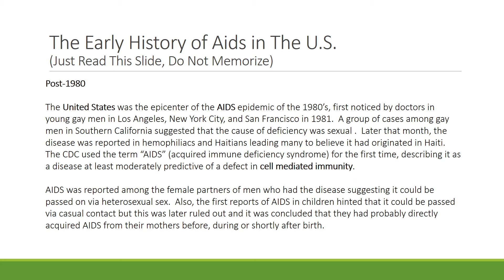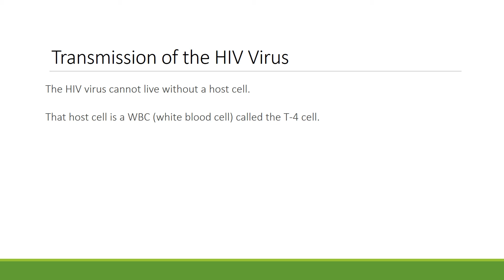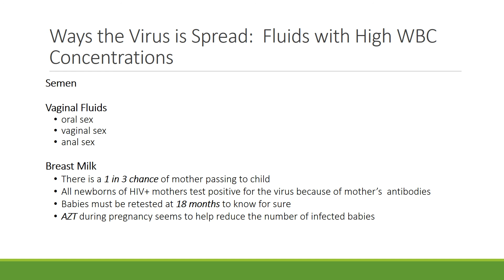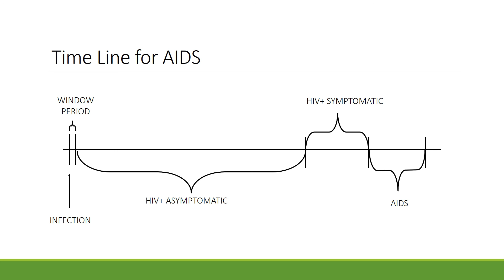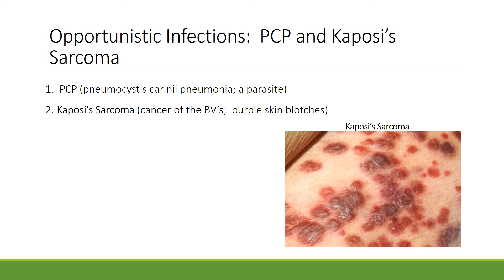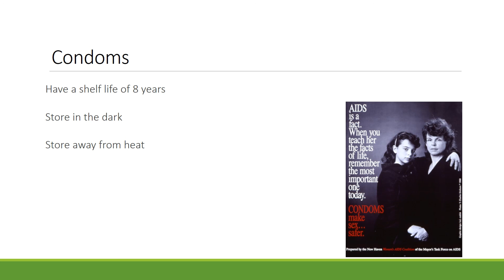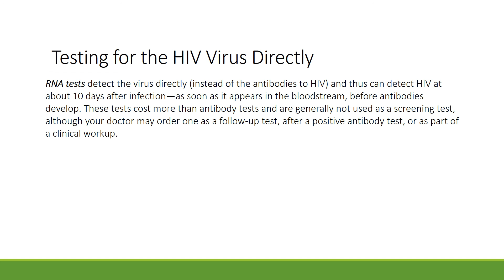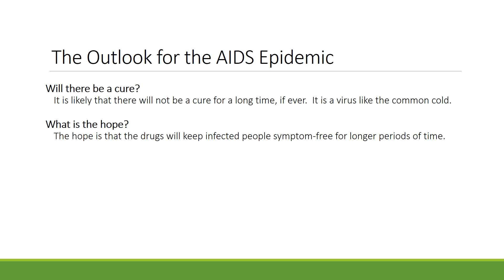15 AIDS revised